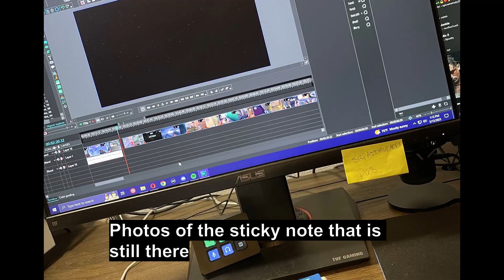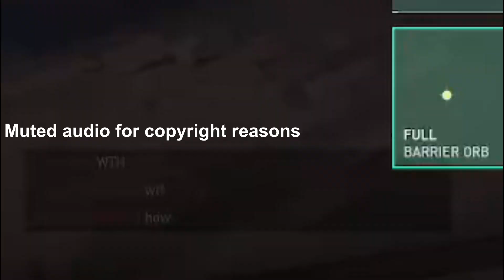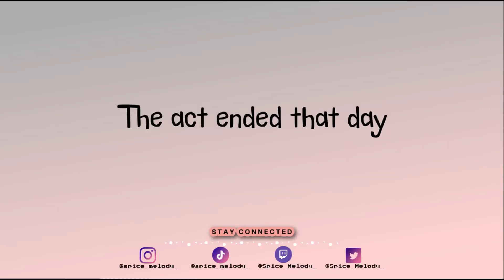The End of My FIRST Act on Valorant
Here is the end of my very FIRST FULL act on Valorant as well as the beginning of my second !

Friends❤️
Credits
Editing & Thumbnail: Me
Sources: